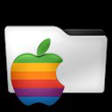oaad490 - [iOS] - Sh*t Happens - Ruthe.de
Sh*t Happens - Ruthe.de - iPhone 6

Chapters:
00:00:19 Sh*t Happens - Ruthe.de
00:04:42 Outro